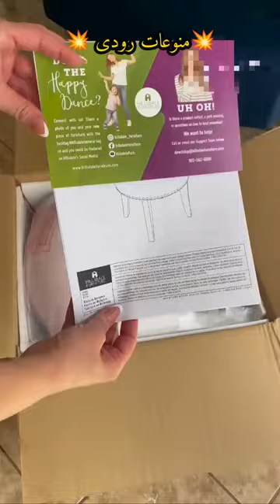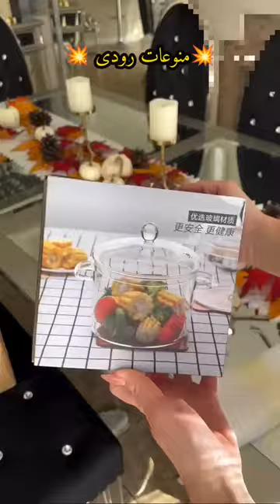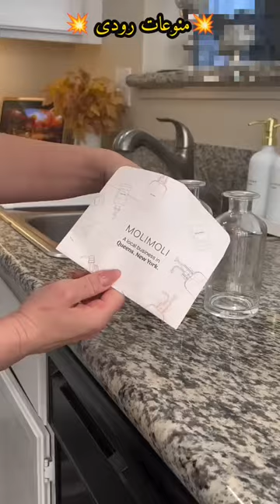السيدة التي صنعت من الفسيخ شربات الي ابهرت السيدات بتفوقهم💥